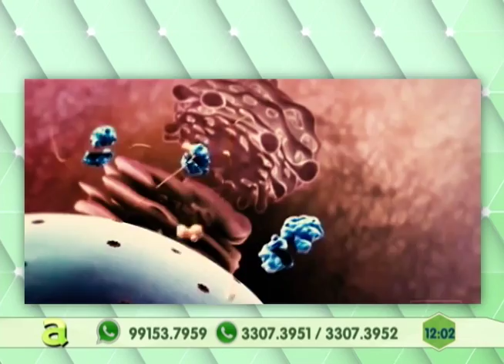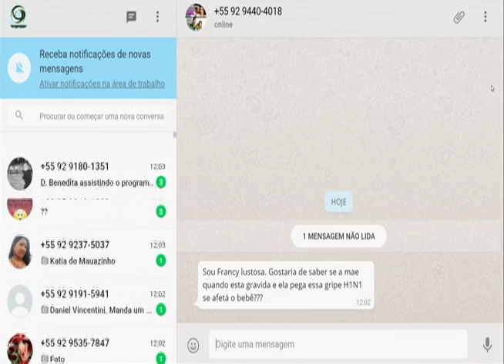Infectologista esclarece dúvidas sobre a gripe H1N1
02º BLOCO AGORA 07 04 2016 - Infectologista esclarece dúvidas sobre a gripe H1N1